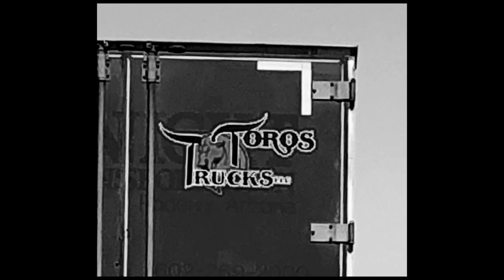Ciara Paint It Black - in my bull wagon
Ciara Paint It Black a Rolling Stones cover from1966. The Ciara cover is from the Last Witch Hunter Soundtrack. All of the cattle trucking, bull hauling pictures and video are my own that I captured while driving my Peterbilt.